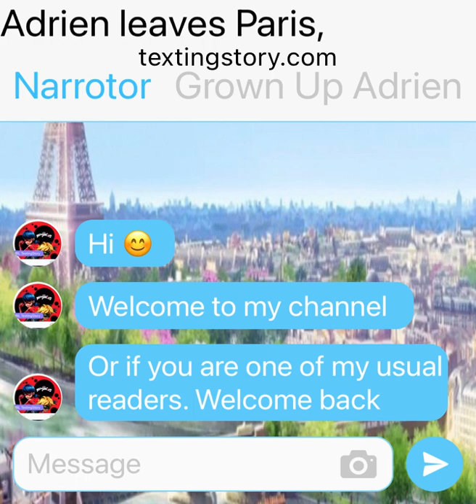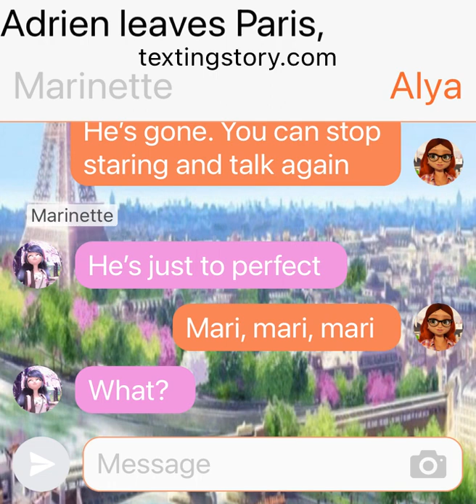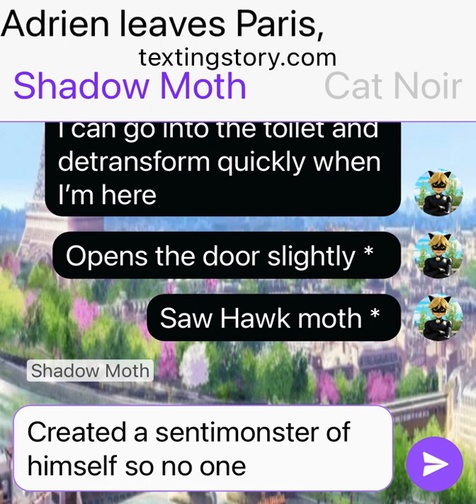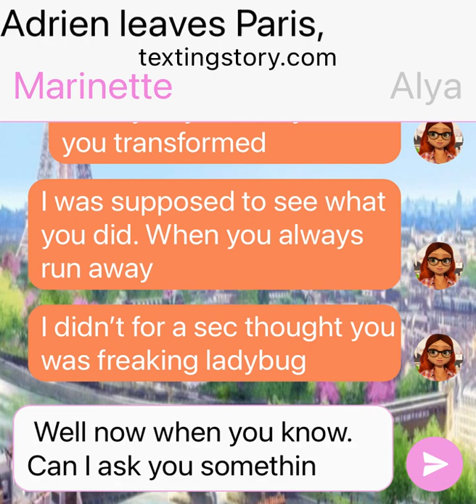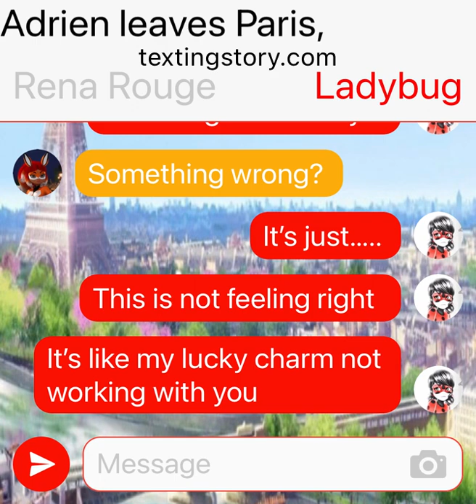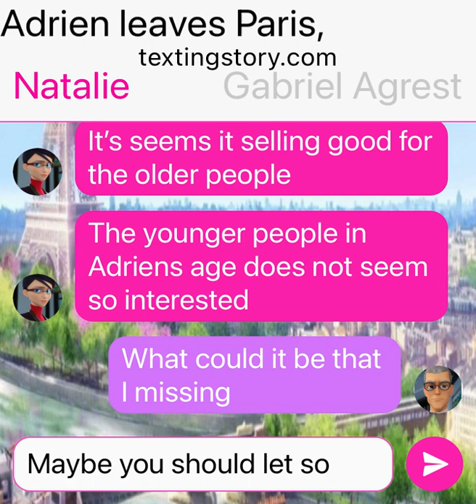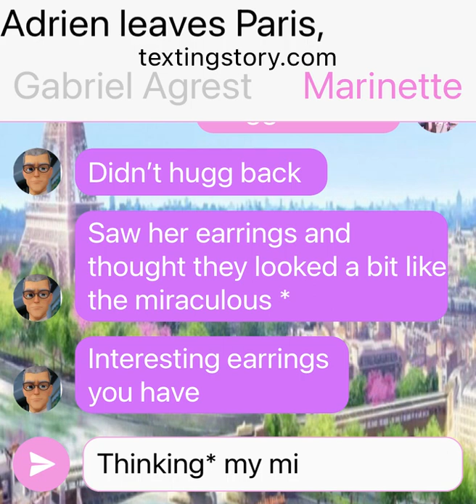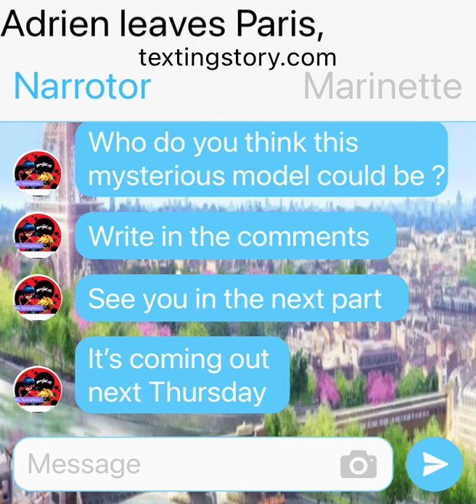Adrien leaves Paris, Marinette working on Gabriel’s company Part 1 (mlb texting story)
In this story Adrien leaves when he founds out he’s dad identity. And marinette get the option to work with Gabriel. Adrien and marinette get to collabe together. But they don’t get to know it.